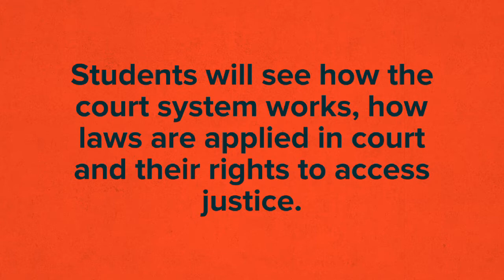Judgement Day Program promotion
This short clip tells you about our legal learning program "Judgement day" for high school students in the NT.